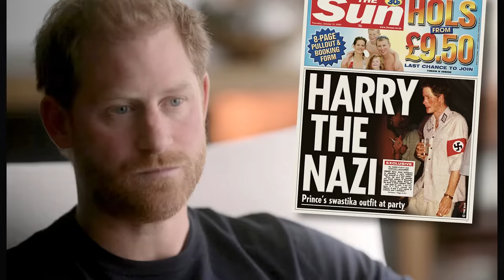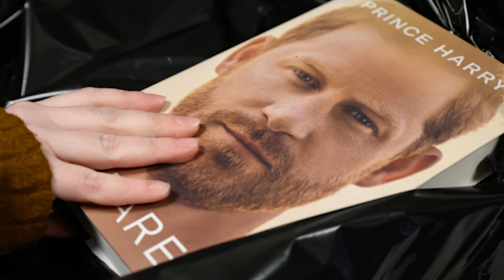The Truth Behind Prince Harry's Penis - INSANE AUTOBIOGRAPHY EXPLAINED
princeharry Prince Harry
Comedy Sketch